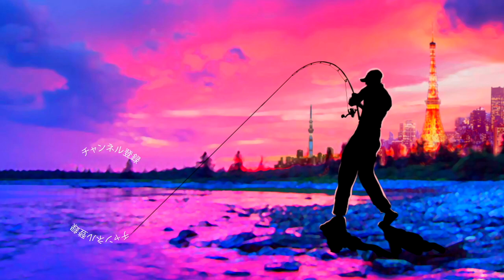釣光TV質問コーナー「ブルフラット」中心にお答えします！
ＳＵＢ！釣光TV質問コーナー「ブルフラット」中心にお答えします！デプス

2019年度は引き続き去年デプスの「コンツアージグ」＆「ブルフラット」で練習したジグストの釣りを色々なルアーに応用して巨大なブラックバスを狙って行きます！ライトリグ方面では去年よりゲーリーヤマモト大好きな釣りガール、メグタスが加わったのでそれぞれ分担して色々なルアー、釣り方に挑戦して行きますよ〜！

TurikouTVの動画
19アンタレスに真紅のスコーピオン⁉︎シマノの2019最新リールが遂に情報解禁！
19アンタレスはアンタレスミニ⁉︎ シマノの総合カタログが素敵過ぎる